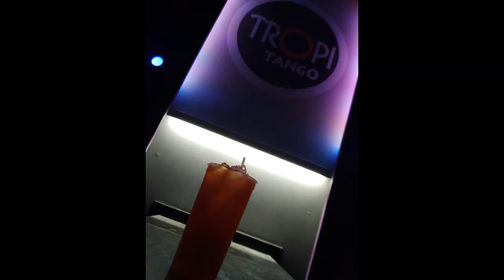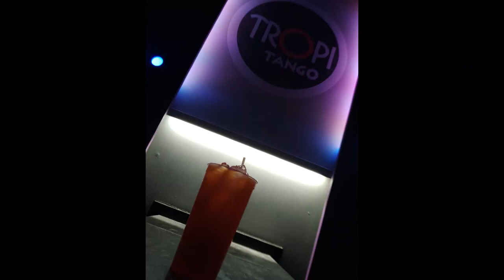PASAJE DE TODA LA VIDA-ANACONDA